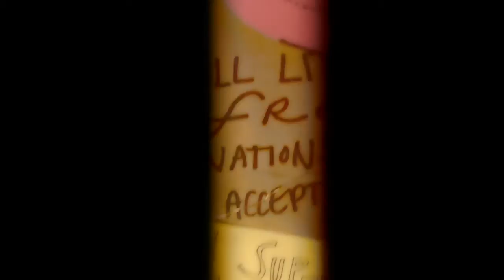radiator hospital, the corner record shop, 13 december 2017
signs, zines, and lights from a friend whose table i watched during the show